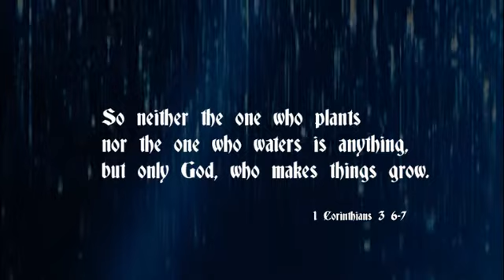Making a Difference: Celebrity Christians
Making "Celebrity Christians" larger than life is nothing new. As Dr. Rogers points out, we even see it in the Scriptures.